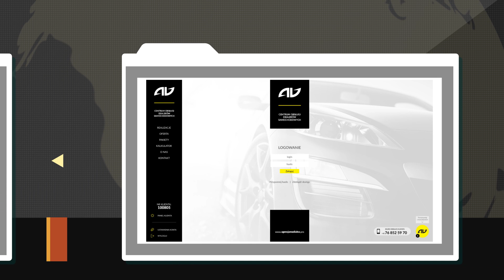ADDEALER Animacja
Wersja robocza